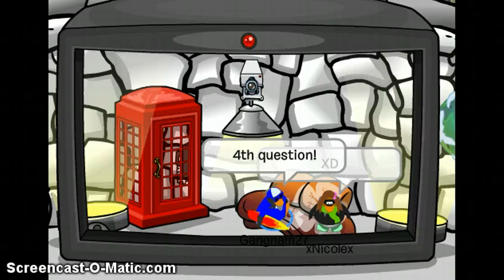My interview with xNicolex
This is my Interview with Nicole! on CPYS! :D You gonna have some fun! PEACE OUT YO!